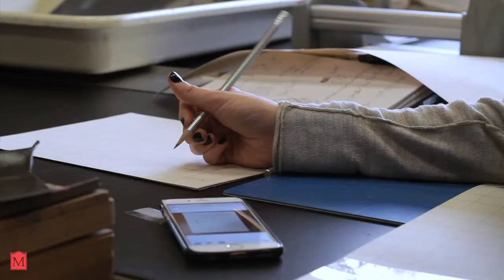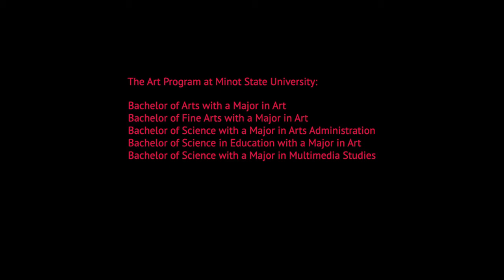Minot State University - Art Degrees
Art is the study of what it means to be human. In art we are enlightened, woven together by our experiences we are strong. Explore, express, thrive. Discover your passion.